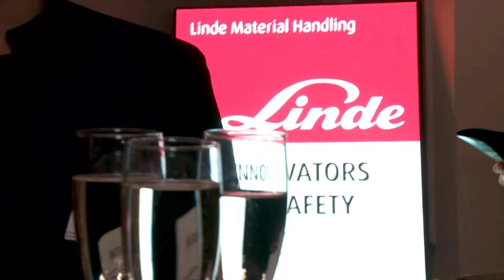Irish Logistics & Transport Awards 2019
To find out more about The Irish Logistics & Transport Awards 2019, please

Celebrating its tenth year, The Irish Logistics & Transport Awards 2019 took place on Friday, June 7th at the Clayton Hotel Burlington Road, Dublin, offering an unmissable opportunity for Ireland's Logistics & Transport industry to network and celebrate excellence in Logistics & Transport.